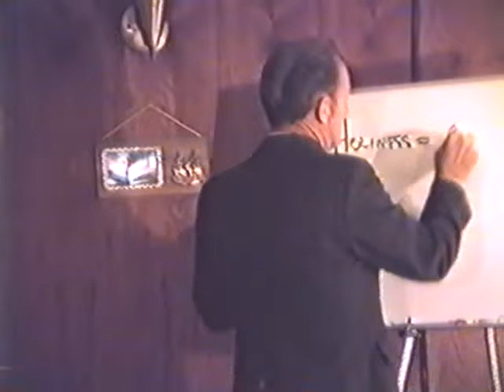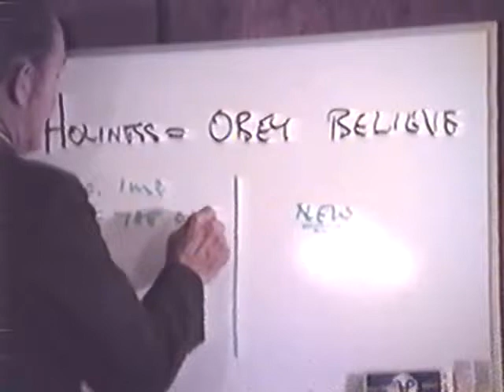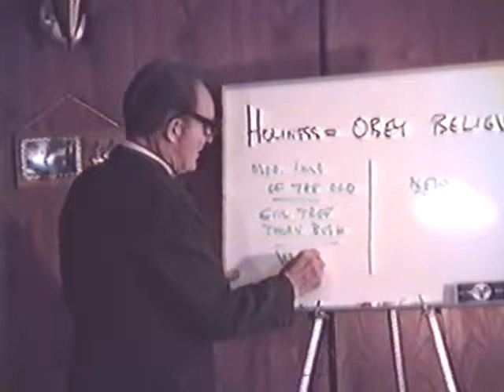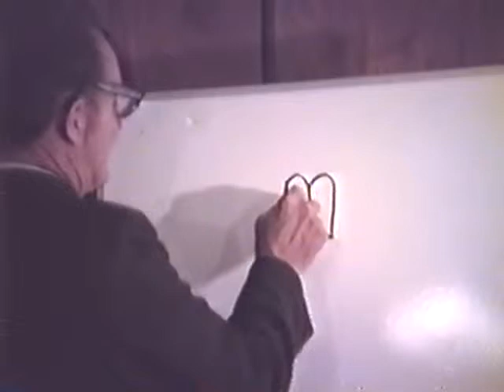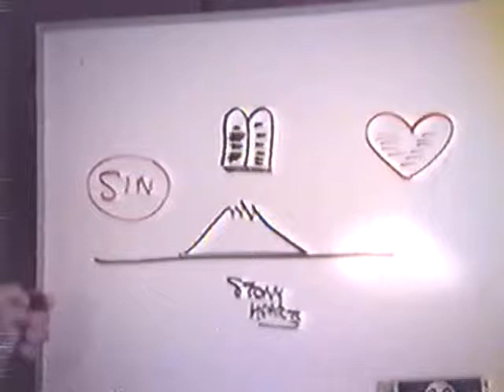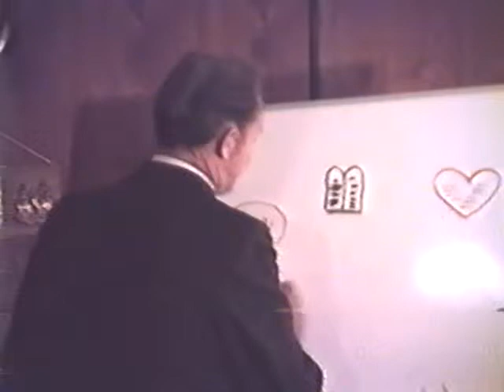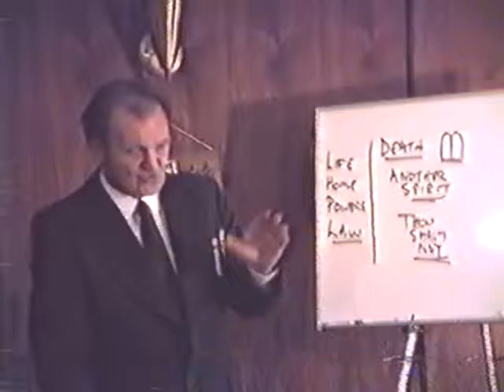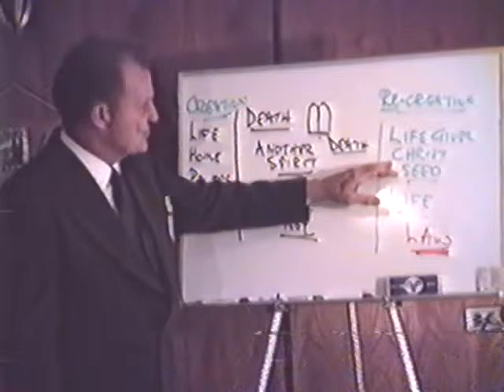1983 - Philadelphian Church 33 - Fred Wright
This study continues the story of Nicodemus (as started in Study 30), and dwells on the principles of the new birth.